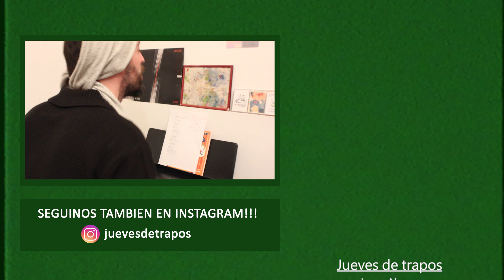JDT 8- EPISODIO 6 ( MATIAS GOMEZ - PAJEROS - FANS )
Somos Jueves de Trapos!
Humor gratis, a cualquier costo.